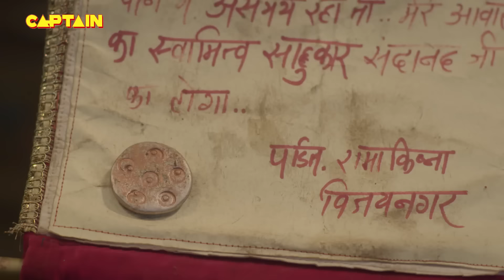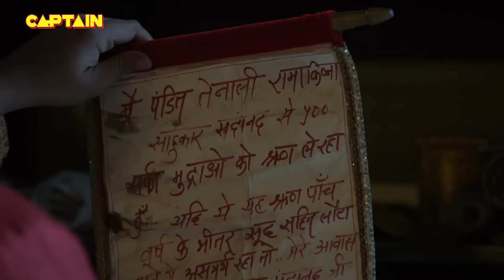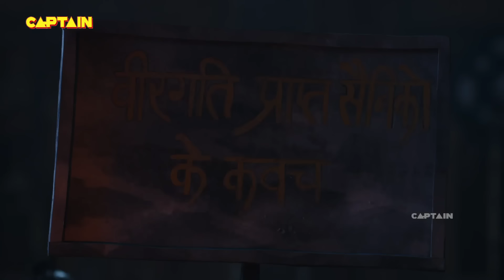भास्कर ने क्यों छेड़ा आम्रपाली को - Tenali Rama - EP 583, 584, 585